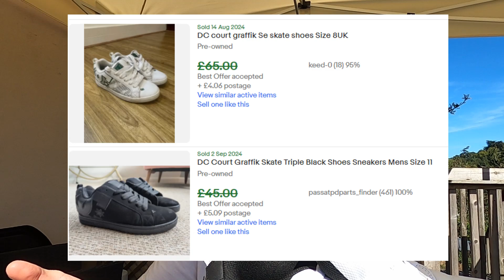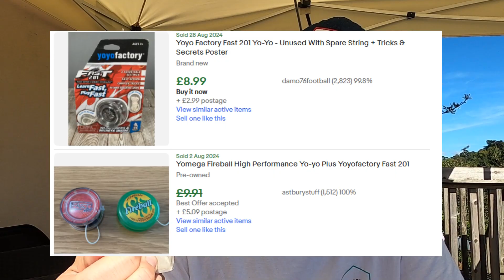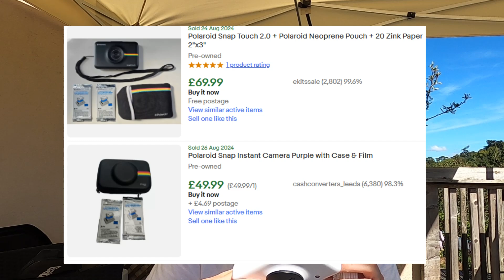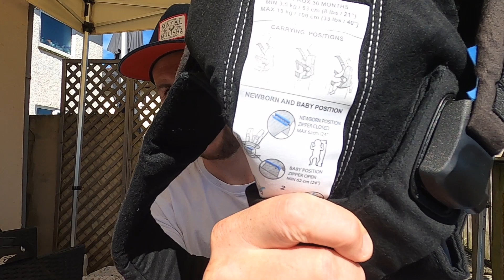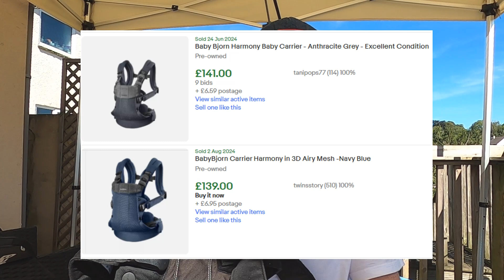The 2024 Car Boot Swansong: Being Picky is No Bad Thing!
As the car boot season draws to a close (for me anyway), here's one final round of shaky footage for your amusement. I was being particularly selective this time, opting for items which would return a reasonable profit but not require a considerable amount of time to prepare for resale. Out of the darkness, I was fortunate enough to find what you're about to see.